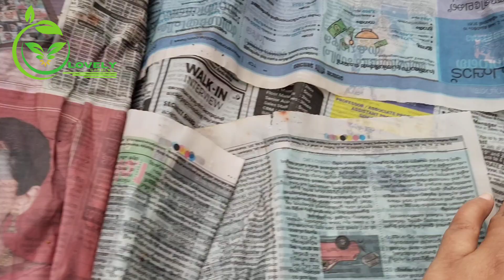പുതിയതായി വാങ്ങിയ ആമ്പലുകളും, എനിക്കുണ്ടായ ഒരു ദുരനുഭവവും